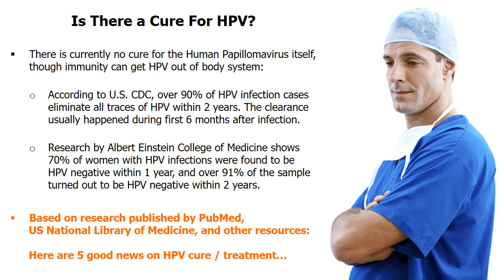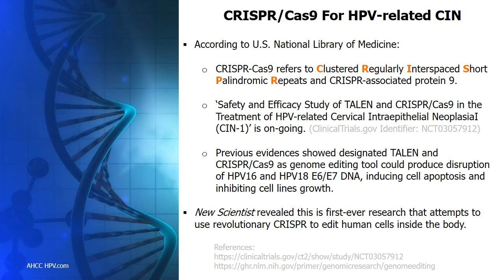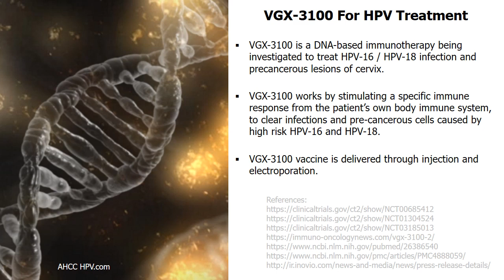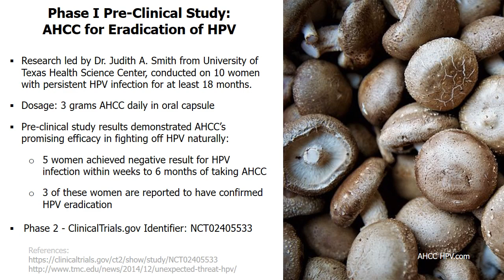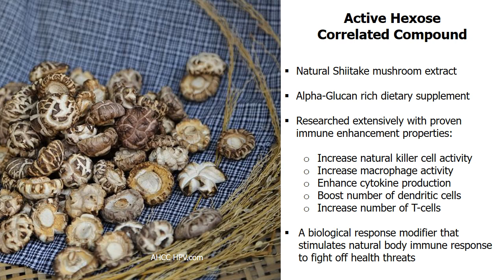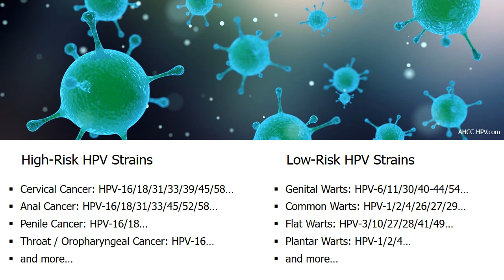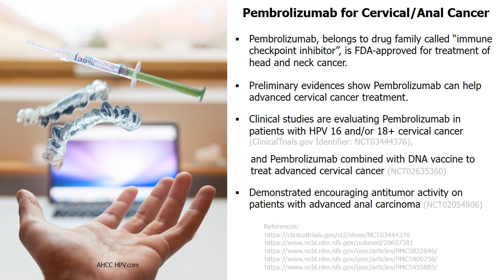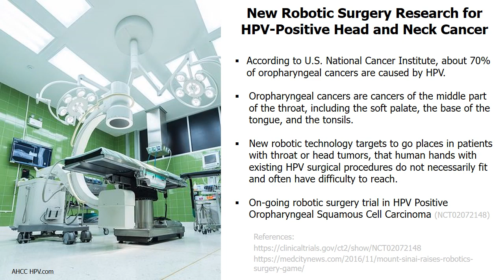New HPV Cure and Treatment for Men and Women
⭐️ Actual results of proven HPV remedy (aff link👉)

Since Dr. Harald zur Hausen discovered Human Papillomavirus in 1970s, scientists have been hard at researching for new HPV remedy for men and women.

While body immunity can eliminate HPV within two years in over 90% of HPV infections, there is currently no cure for the HPV virus itself.

According to U.S. CDC, about 14 million people become newly infected with HPV every year, so a medical breakthrough to win the battle against this virus cannot come sooner.

Based on medical studies published by PubMed and US National Library of Medicine etc, there are good news on new HPV cure and treatment that may be on the way soon – including the revolutionary CRISPR, VGX-3100, Pembrolizumab etc.

Are they the secret cure for HPV that mankind has been waiting for?

We hope so.